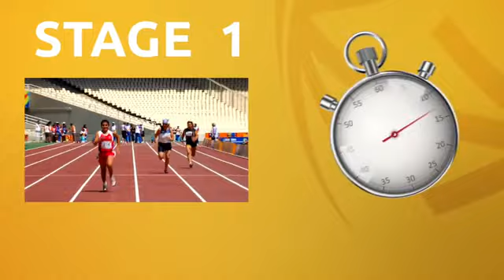Special Olympics - Divisioning